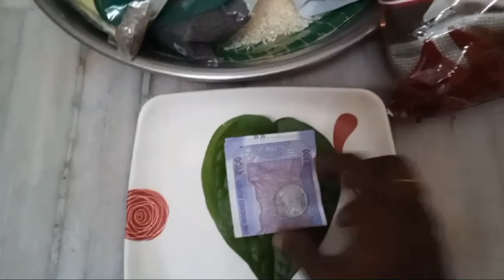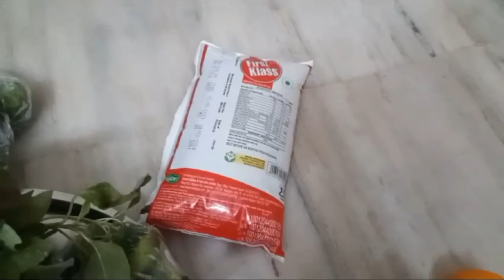పితృపక్షాల్లో స్వయంపాకం ఎలా ఇవ్వాలి|రేపే మహాలయ అమావాస్య|స్వయం పాకంలో ముఖ్యంగా ఇవ్వవలసిన వస్తువులు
పితృపక్షాల్లో స్వయంపాకం ఎలా ఇవ్వాలి
స్వయం పాకంలో ముఖ్యంగా ఇవ్వవలసిన వస్తువులు